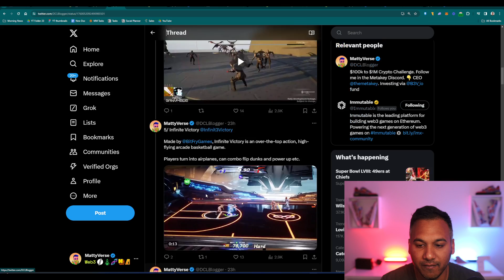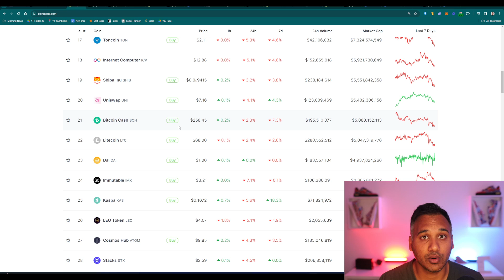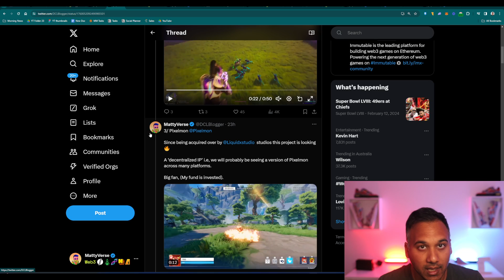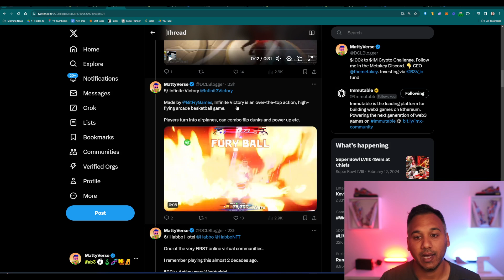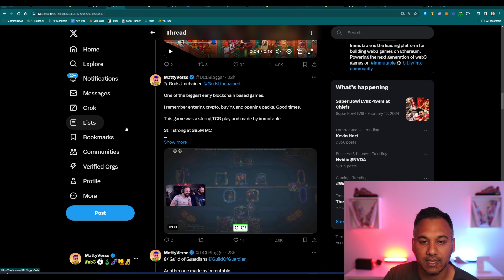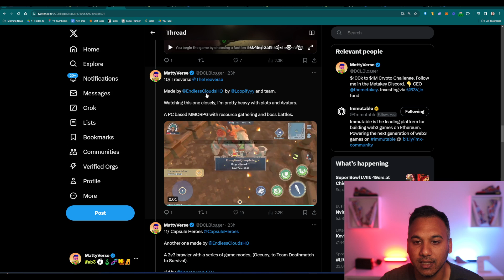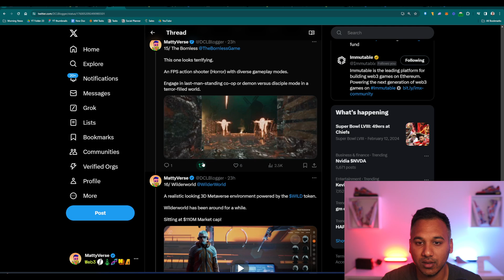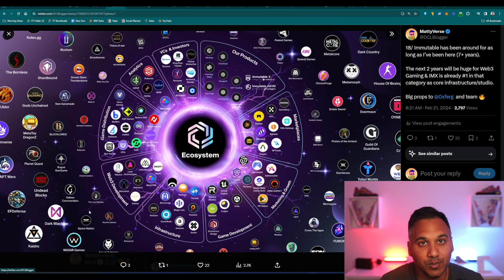IMX Will Lead the WEB3 GAMING Bullrun : TOP 15 Projects on Immutable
Is Crypto gaming going to take off in the next bull cycle? I’m looking at IMX the top performing gaming token to buy for February.

The information provided in this video is for educational and informational purposes only. It should not be construed as financial, legal, or tax advice. The opinions expressed herein are solely those of the speaker, who is not a licensed financial or investment advisor. Trading cryptocurrencies involves inherent risks, and there is no guarantee of specific outcomes. It's essential to conduct thorough research and consider your risk tolerance before making any investment decisions.